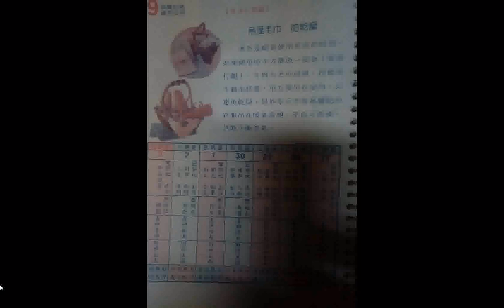split 014生活#妙招